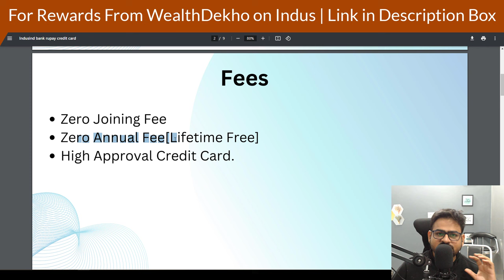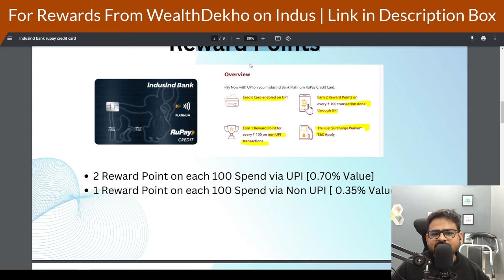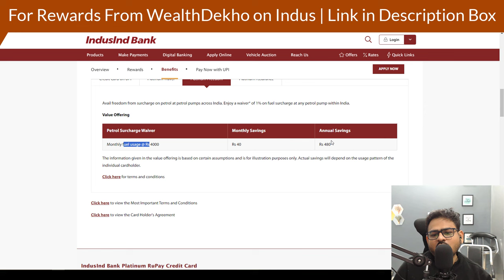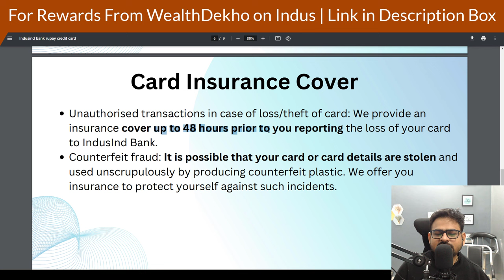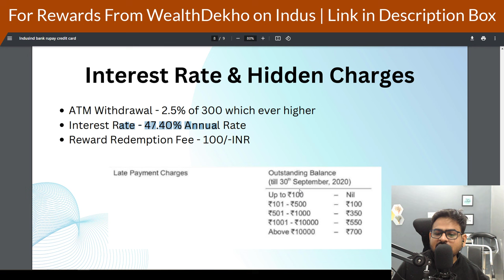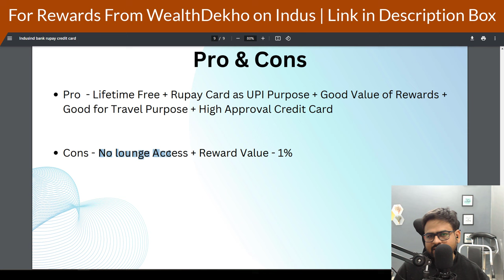Indusind Bank Rupay Credit Card Apply Benefits Detailed Review | Indusind Bank Rupay Platinum Card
[Msg on telegram @devyashpatel before apply for rewards]